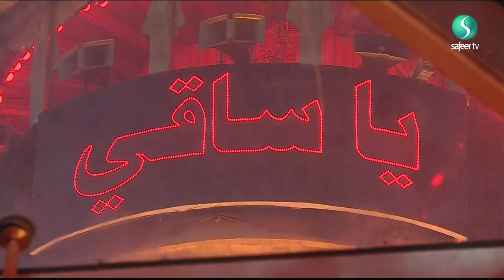My Journey to Karbala | Fizza Rizvi 2019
This series explores how each individual relates to the concept of Ziyarat.  They share their inner most thoughts about their journey of a lifetime. Follow Fizza Rizvi as she shares her inner most thoughts about the journey of her lifetime.